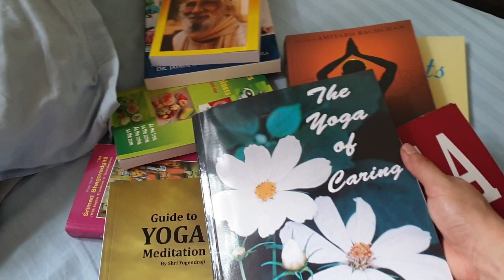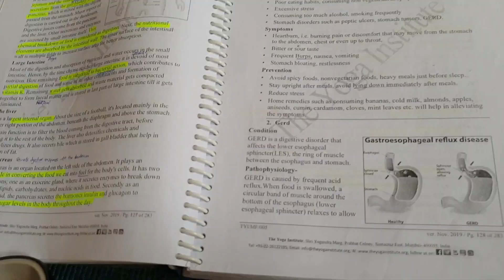Asi es Estudiar UN CURSO INTENSO DE YOGA EN INDIA 900 Hrs TTC | Institutos de YOGA EN INDIA!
Vive conmigo la experiencia de estudiar el curso  yoga más intenso en India.

Hoy más que nunca siento que voy por el camino correcto, esto es el inicio!

Nos vemos hasta el próximo video !